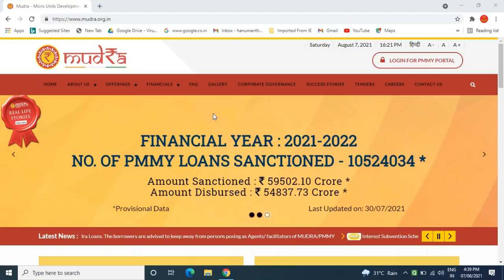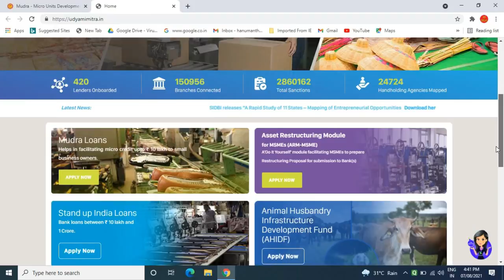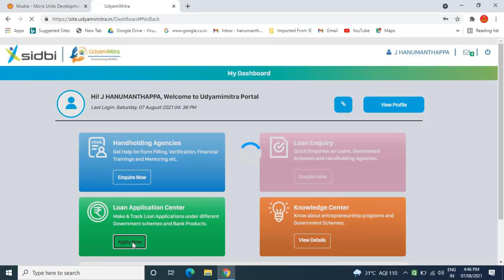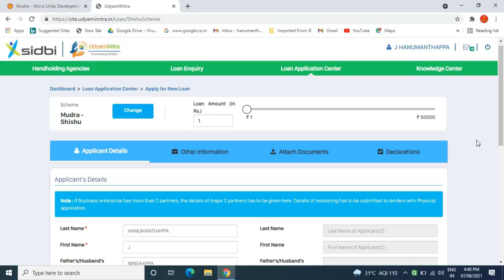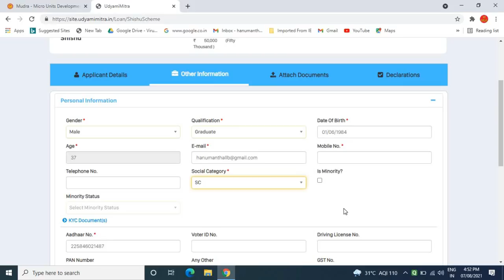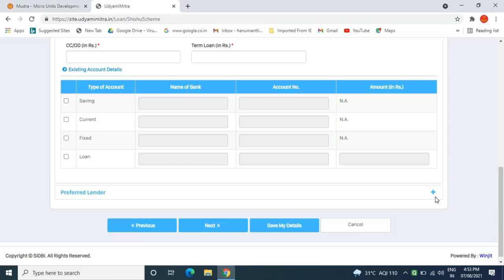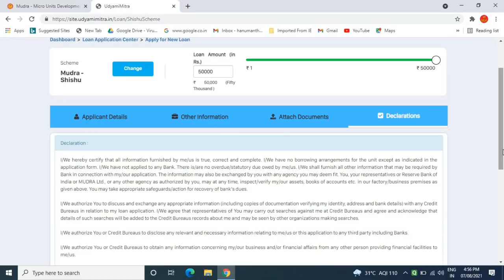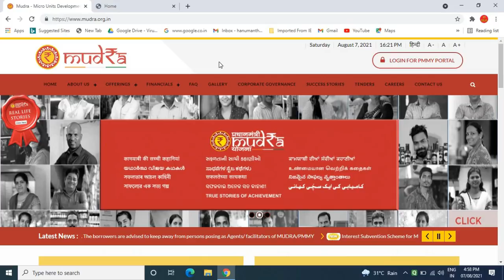how to get mudra loan online/ pm mudra loan online apply / pradhan mantri mudra loan apply online/ ಕ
GEAR USED:
1. Mic
2. DRL-18H Ring Light
3. Tripod
4. High Quality Green Screen
5. Wallpaper

More:-

                                                           ವಂದೇ  ಮಾತರಂ ".